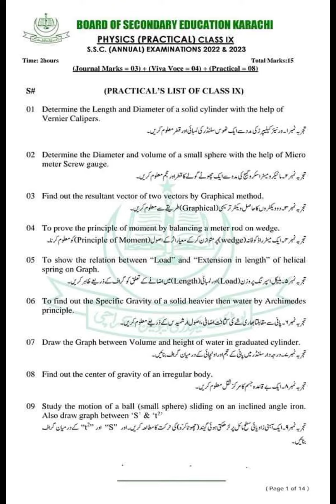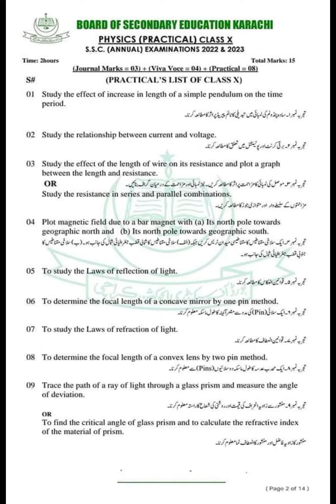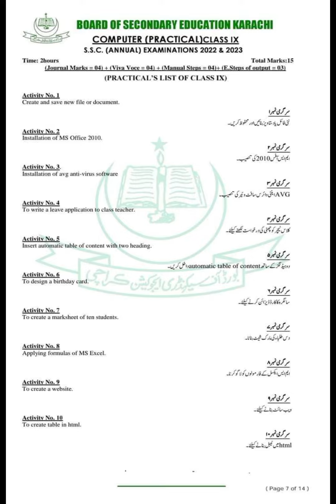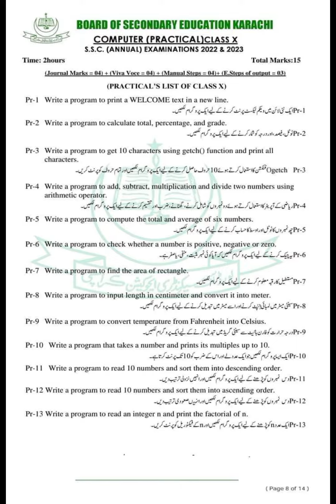Practical List S.S.C (Annual ) Examinations 2022 & 2023SSC PART- I & IIScience & General Group#